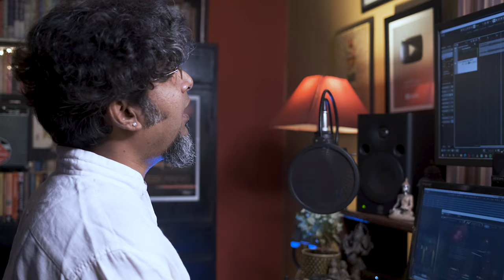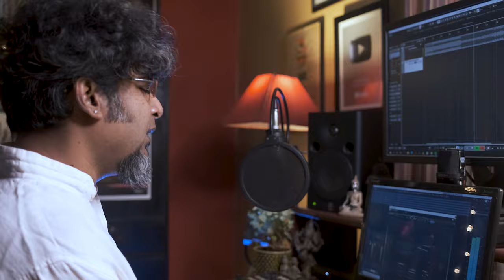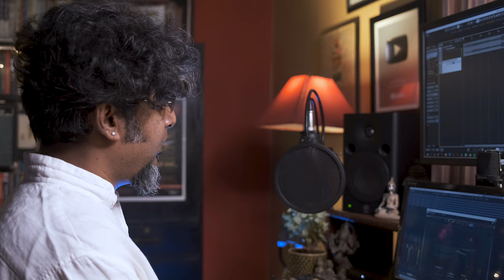Ami Kemon Kore Potro Likhi Re | Mujib Pardeshi | Koushik Chakraborty | Bangladeshi Folk Song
■ Mujib Pardeshi was born in Betka village in what is now Tongibari Upazila of Munshiganj District. He completed a bachelor's degree in English at Dhaka University. He started his career as a tabla player before establishing himself as a singer and rising to eminence in the 1980s. Pardeshi made his acting debut in the film Sukh, directed by Siraj Haider. After appearing in Firoz Al Mamun's Mohon Malar Banobas in the late 1980s, he took a long hiatus from acting. He worked as an assistant to film music directors Satya Saha, Subal Das, and Dhir Ali Miah. He was the music director for about 20 films, starting with Ashanto Dheu, and including Hafiz Uddin's Asati. He is well known for the song he wrote for hit film Beder Meye Josna.

Pardeshi has released 42 solo albums, the most successful of which was Bondi Karagarey. Well known for his folk singing, he has traveled abroad many times to perform for the Bangladeshi diaspora. As of 2001, he was music director for Bangladesh Film Development Corporation and an assistant secretary in the Ministry of Information. In 2017, he returned to the silver screen in Mostofa Sarwar Farooki's Doob: No Bed of Roses. ( Source : Wikipedia)

■ Original Song
Song : Ami Kemon Kore Potro Likhi Re
Composer : Hasan Motiur Rahman
Original Singer : Mujib Pardeshi

■ Arranged & Performed By Koushik Chakraborty
(Vocals,Guitars,Keyboard,Harmonium,Ektara,Suramondal,Dotara,Bass,Kajon,Kanjira,Shakers,Ghungoor,Tambourine,Kartal)

*Sarangi : Sample Music

■ Flute : Bipra Bala :
■ Recorded & Mixed By Koushik Chakraborty At Studio NoizZone
■ Video Editing & CC : Aniruddha Mondal